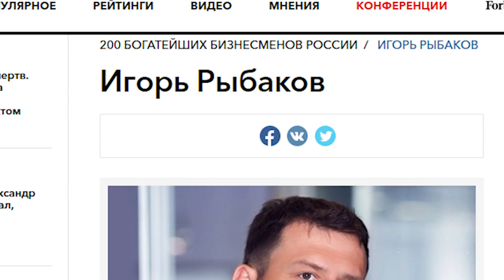Мое первое видео.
Вот вы просили-просили, и я принял вызов! В этом видео рассказываю, зачем пришел на YouTube, кого подтяну на свой канал, и почему не боюсь хейтеров? Go!